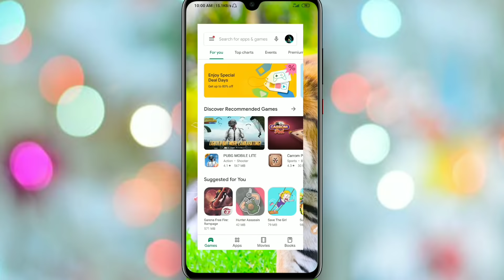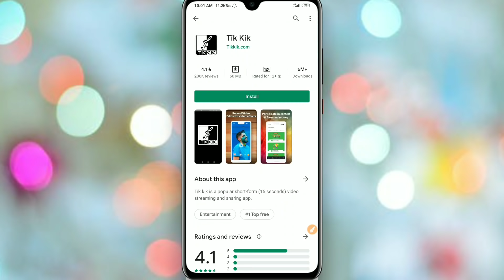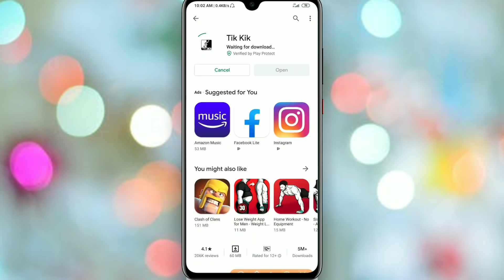Tik Tok Download kaise kare, TikTok ban in India, Tiktok Alternative, How to download tik kik.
Please.